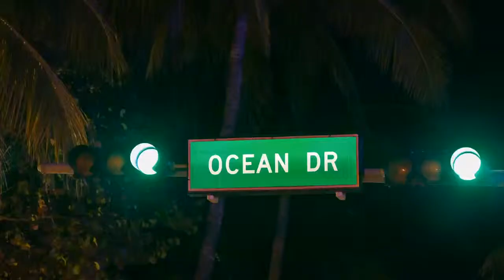Huracán LP 610 4 Spyder for the streets of Miami